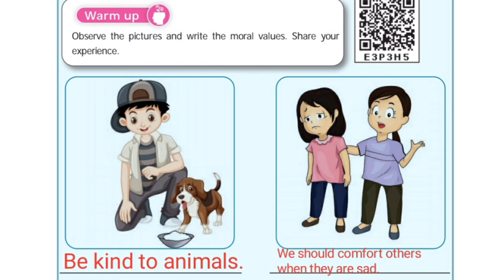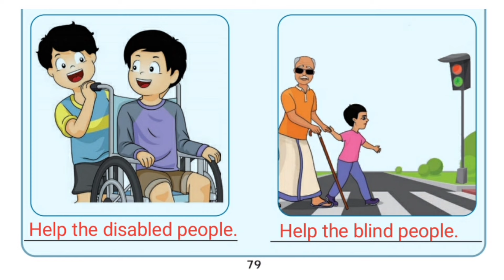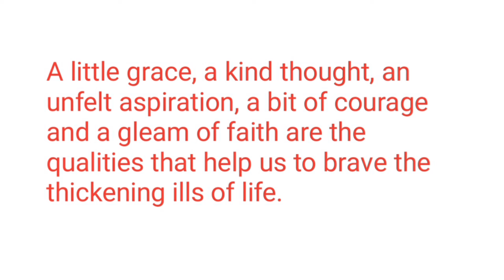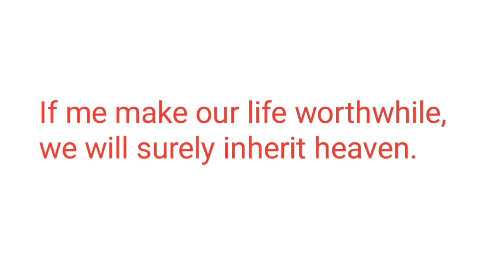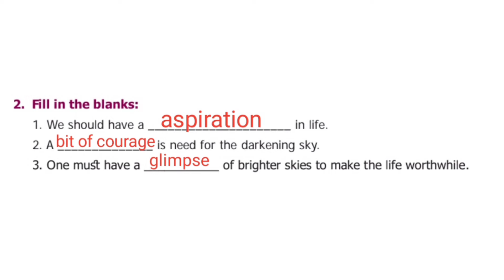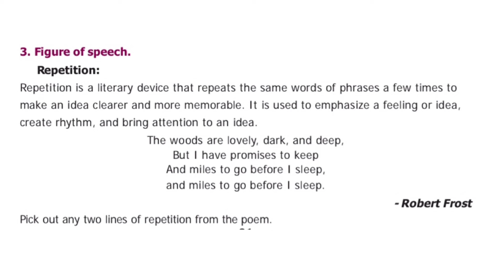Making Life Worth While Book Back Answers and Warm up | 8th Std English Unit 3 Poem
Making Life Worth While Book Back Answers and Warm up
8th Std English Unit 3 Poem
Making Life Worth While warm up
8th Std English Unit 3 Poem question answers